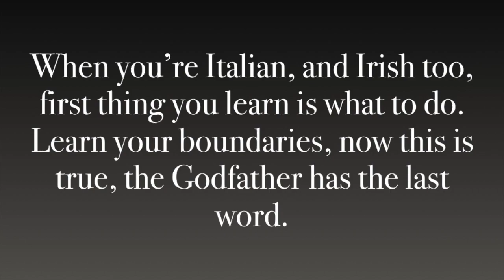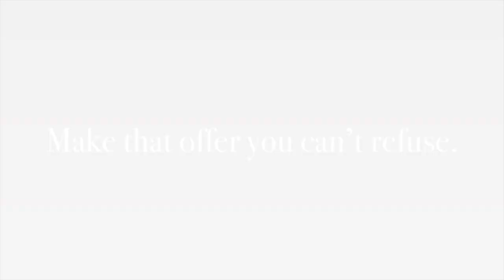Make You An Offer You Can't Refuse (Demo) by Tom Marinaro- Lyrics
Lyrics written and sung by Tom Marinaro.

Instruments played by Tom Marinaro.

Video made with Keynote and iMovie.